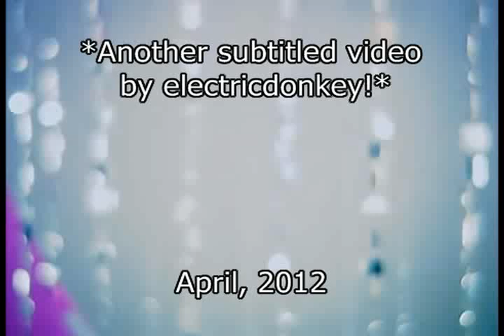Fork In The Eye - with Fake Subtitles ( Buffalax Style ) electricdonkey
All subtitles written by electricdonkey aka Kimmaaay! YouTube keeps deleting my videos because they're Nazis, so go to Vimeo!

The original song is not my property. It's called "Ookina Ai de Motenashite" by C-ute
Copyright laws say that I can use other people's songs for parody, see link here:

austlii.edu.au/au/legis/cth/consol_act/ca1968133/s41a.html

You can see my insane puppetry on The Metal Matt Show, link here: